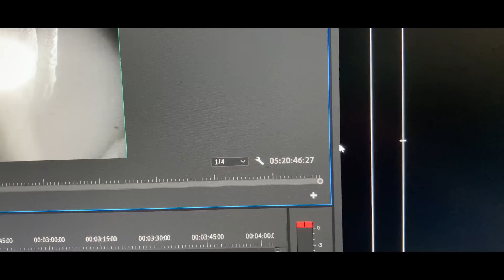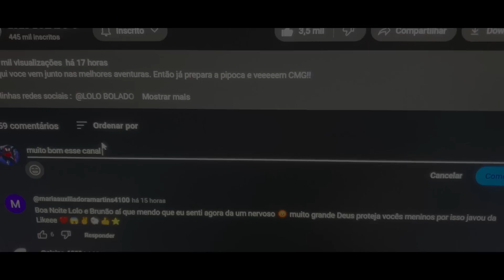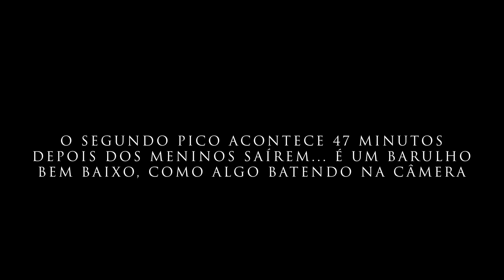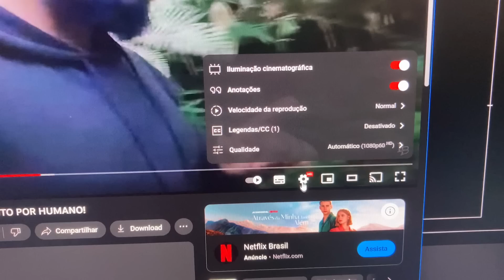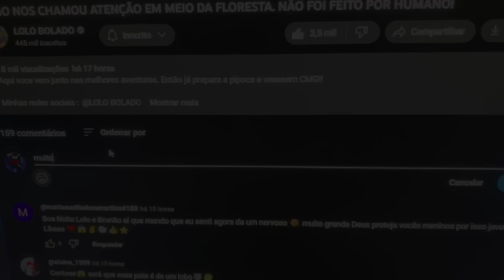GRITOS ASSUSTADORES FORAM CAPTURADOS EM MEIO A ESSA MATA ONDE VIRAM UM SUPOSTO PÉ GRANDE !